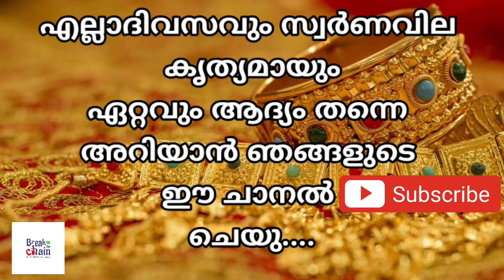today goldrate/ഇന്നത്തെ സ്വർണ്ണ വില /22/08/2020/ kerala gold price today/kerala gold rate news/916